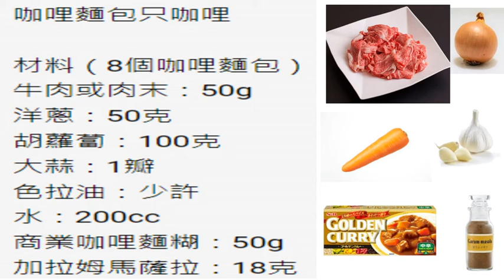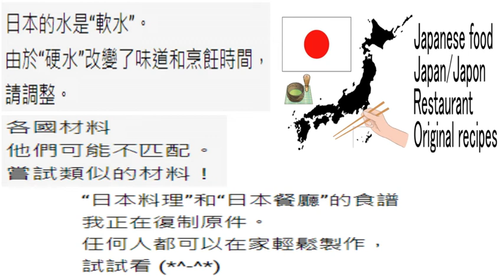咖哩麵包只咖哩/Curry bread only Curry/中文/繁體/粵語/日語/食譜/原創/編曲/日語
咖哩麵包只咖哩
如何製作“咖哩麵包”就在這裡

這是一個可以在家裡製作的原創排列食譜。
很容易製作，所以請嘗試製作！